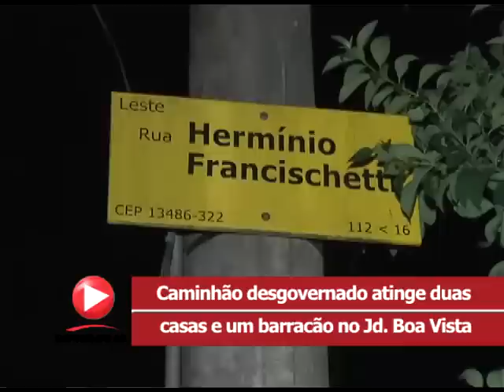Caminhão desgovernado atinge casas e um barracão 09-03-2016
Reportagem do jornalista Lucas Claro para o Rápido no Ar - acesse: rapidonoar.com - Notícias com Vídeos em Tempo Real - O acidente aconteceu na madrugada desta quarta-feira (9) de março de 2016